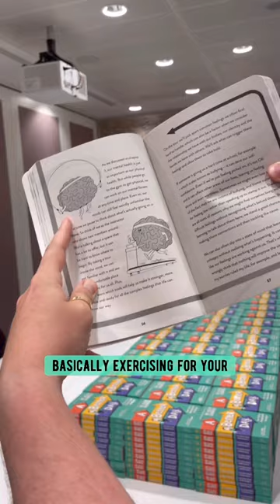My brand new childrens book 🙌🏻 A Better Day out on pre-order now!